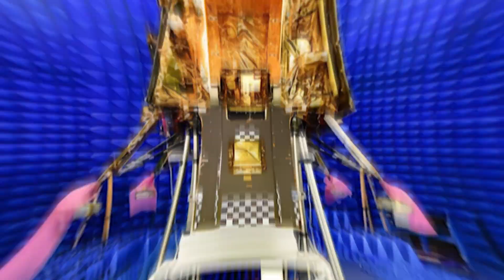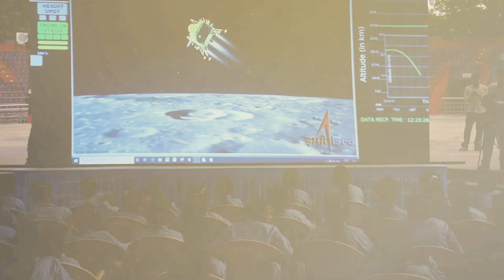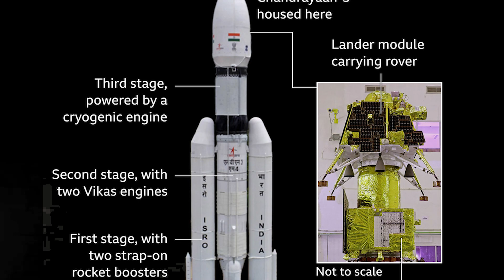India's Chandrayaan 3 Makes A Successful And Safe Landing On Moon | India's Biggest Mission In space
The inaugural lunar expedition by India bore the name Chandrayaan-1, achieving a successful launch on October 22, 2008, from the SDSC SHAR in Sriharikota. This spacecraft diligently circled the Moon at an altitude of 100 km, serving as a platform for comprehensive chemical, mineralogical, and photo-geological mapping of the lunar terrain. It was equipped with 11 scientific instruments developed collaboratively by India, the USA, UK, Germany, Sweden, and Bulgaria. After successful fulfillment of the core mission objectives, the orbit was adjusted to 200 km in May 2009. Carving over 3400 orbits around the Moon, this mission concluded when communication with the spacecraft ceased on August 29, 2009.
Chandrayaan-2, ISRO's second lunar mission, included an orbiter, Vikram lander, and Pragyan rover. Launched on July 22, 2019, its objective was to study lunar surface composition and water presence. Unfortunately, the Vikram lander crashed during the attempted landing on September 6, 2019, due to a software glitch.

The most recent lunar pursuit undertaken by India, designated Chandrayaan-3, embarked on its journey from the Satish Dhawan Space Centre on July 12, 2023. This mission's objective revolves around deploying both a lander and a rover on the lunar surface, intended for operation during the span of approximately one lunar day, equivalent to 14 Earth days. Comprising the sun-powered Vikram lander and a six-wheeled rover weighing 83 pounds, Chandrayaan-3 successfully achieved lunar orbit on August 7, 2023. Remarkably, on August 24, 2023, it executed a successful landing in proximity to the lunar south polar region, thereby elevating India's status as the fourth nation ever to execute a lunar landing. This intricate endeavor is meticulously planned to function throughout a full lunar "day," during which the compact rover will gather vital data and carry out an array of scientific experiments.